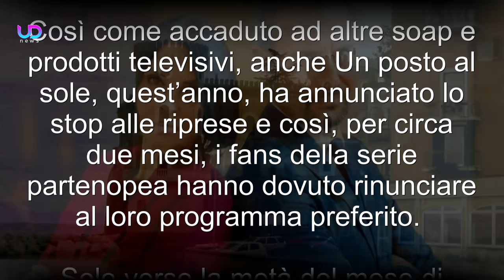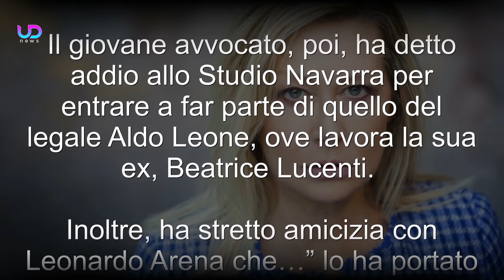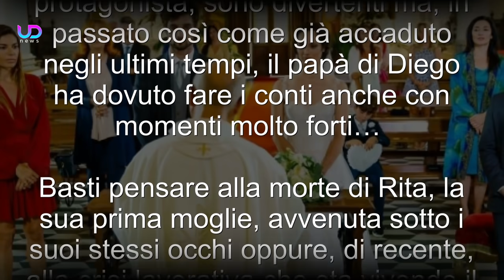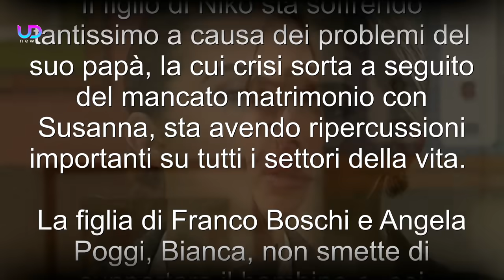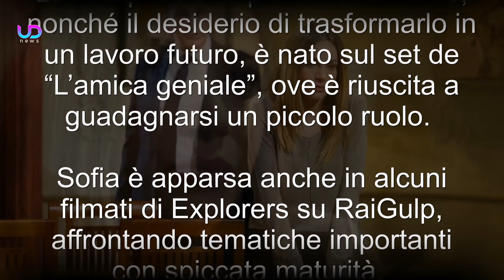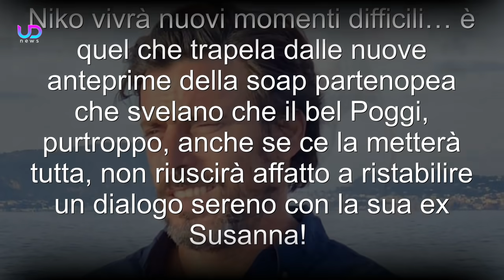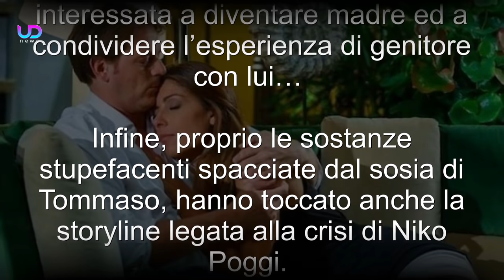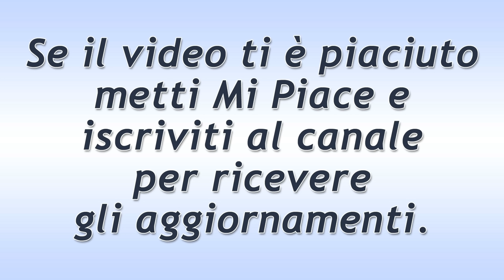Un Posto al Sole Anticipazioni e News: Il 2021 Sarà l’Anno Delle Svolte Inaspettate!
Grandi novità attendono i fan appassionati della soap opera partenopea "Un Posto al Sole", ecco alcune anticipazioni su quello che vedremo nel corso del 2021 con le nuove puntate di Un Posto al Sole!